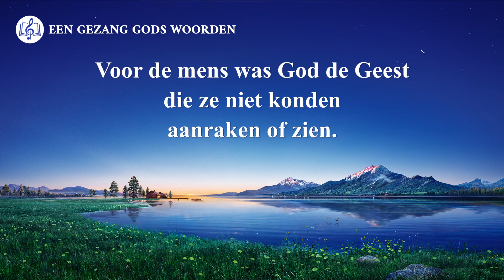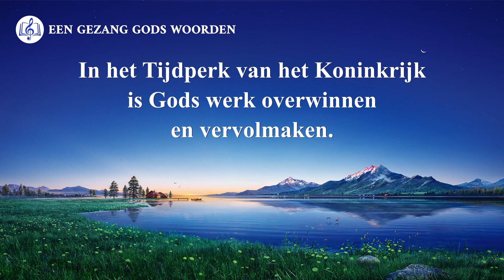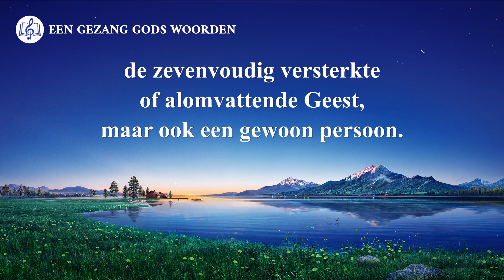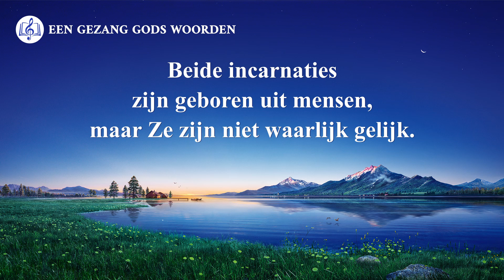Christelijke muziek ‘Is Gods incarnatie iets eenvoudigs?’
Vers 1
Voor de mens was God de Geest die ze niet konden aanraken of zien.
Vanwege Gods drie fasen van werk op aarde,
de schepping, verlossing en vernietiging,
verschijnt Hij op verschillende tijden om onder de mensen te werken.

Voor-refrein 1
Zijn eerste komst was in het Tijdperk van Verlossing.
Hij kwam uiteraard in een Joodse familie.
God werkte Zelf om Zijn geïncarneerde vlees te gebruiken
als een zondoffer in Zijn verlossingswerk.

Refrein 1
In het Tijdperk van Genade zagen de Joden God dus als eerste.
Dat was de eerste keer dat God werkte in het vlees.

Vers 2
In het Tijdperk van het Koninkrijk is Gods werk overwinnen en vervolmaken.
Dus Hij doet opnieuw herderswerk in het vlees.
In de eerste fase was Hij de ontastbare Geest.
In de laatste twee is de Geest in het vlees gekomen.

Voor-refrein 2
God wordt dus opnieuw een mens in de ogen van de mens
en Hij voelt niet en ziet er niet uit als God.
De mens heeft God gezien als man en als vrouw,
wat wonderbaarlijk en onbegrijpelijk is voor hem.

Refrein 2
Keer op keer verbrijzelt Gods ongelofelijke werk
oude opvattingen en iedereen staat versteld.
oude opvattingen.

Brug
God is niet slechts de Heilige Geest,
de zevenvoudig versterkte of alomvattende Geest,
maar ook een gewoon persoon.
Hij kan mannelijk of vrouwelijk worden.
Beide incarnaties zijn geboren uit mensen,
maar Ze zijn niet waarlijk gelijk.
Eén werd verwekt door de Heilige Geest,
de ander is geboren uit een mens, maar afkomstig uit de Geest.

Outro
Beiden doen als geïncarneerd vlees het werk van God de Vader,
maar één deed het werk van verlossing, de ander van overwinning.
Beiden vertegenwoordigen God de Vader,
maar één is de Verlosser met genade en liefde,
de ander brengt rechtvaardigheid met toorn en oordeel.
Eén is de Bevelhebber van het verlossingswerk,
de ander is de rechtvaardige God die overwint.
beiden doen het werk van God de Vader, de Vader.

Naar Het Woord, Deel I, De verschijning en het werk van God, Wat is jouw begrip van God?